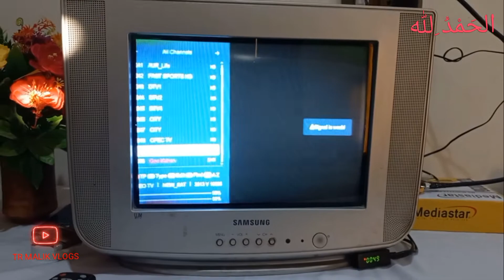Dish tv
Dish
dishtv
dishtv2022
dishtv videocon
airtel dish tv
tata sky
videocon hd tv
dishtv mediastar
star track
Dish tv setting